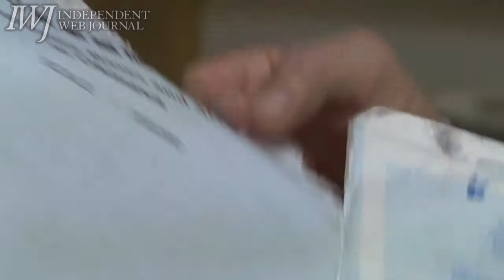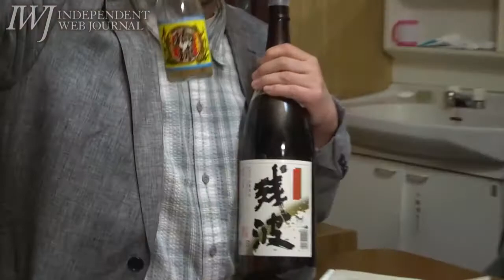2013/04/02「高江は『安保のみえる森』だ」沖縄 高江区住民・ヘリパッドいらない住民の会 伊佐真次氏インタビュー